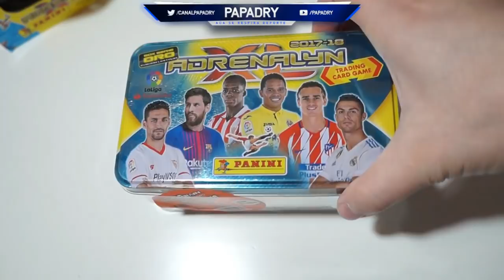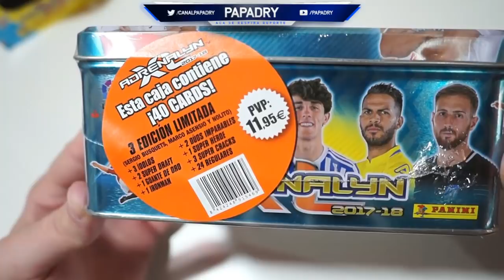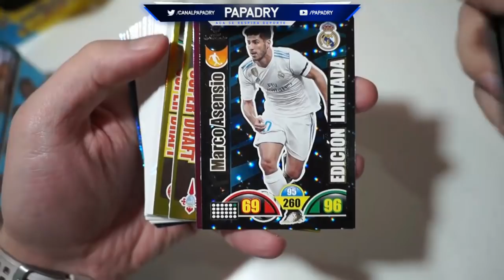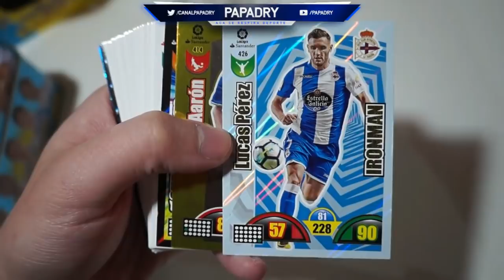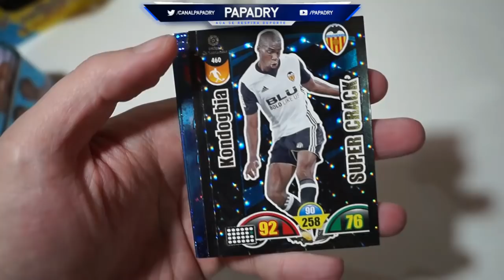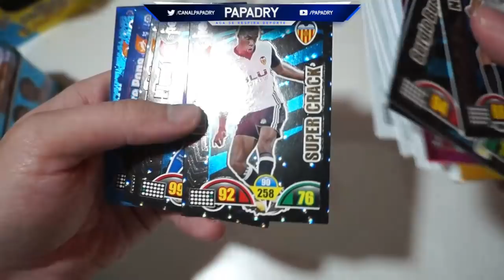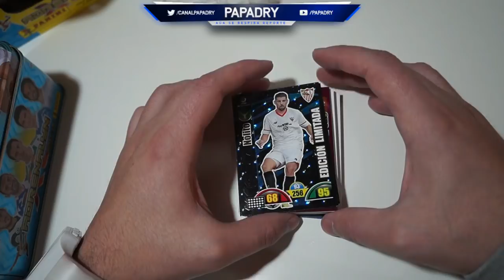¿MERECE LA PENA LA TIN BOX SERIE ORO? LATA ADRENALYN XL 2017-2018 LIGA SANTANDER